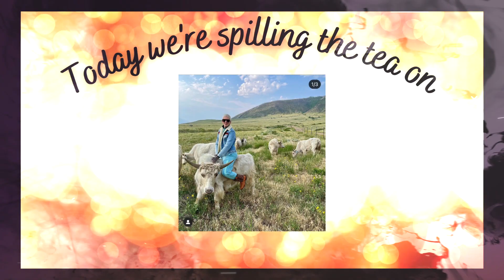JEFFREE STAR OPENS A YAK FARM